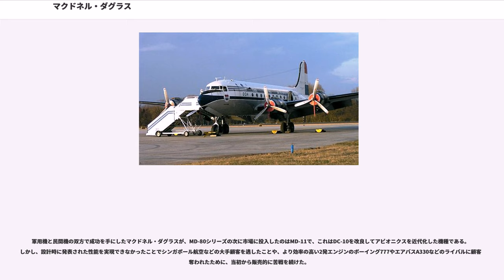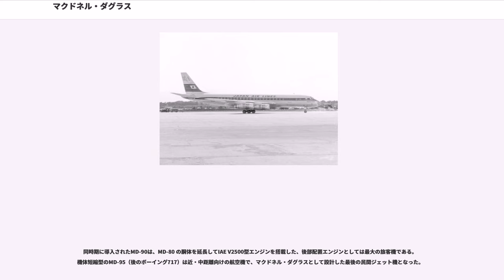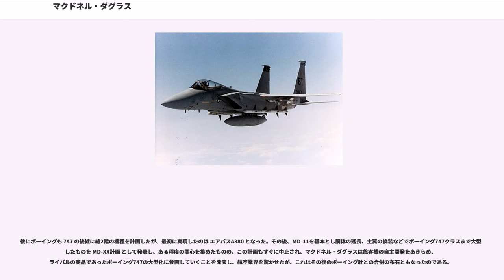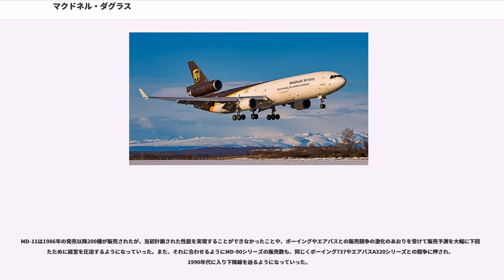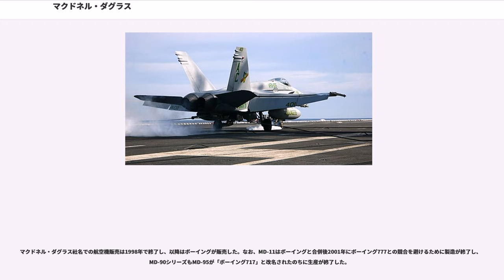マクドネル・ダグラス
マクドネル・ダグラス(米国式で"マクダネル・ダグラス"とも読む)（"McDonnell Douglas" ）は、かつてのアメリカの大手航空機製造会社である。

民間や軍用の数多くの著名な飛行機を生産している。ジェームズ・スミス・マクドネル(James Smith McDonnell)設立のマクドネル・エアクラフト社とドナルド・ウィルズ・ダグラス(Donald Wills Douglas)設立のダグラス・エアクラフト社の合併により1967年に誕生した。カリフォルニア州ロングビーチとミズーリ州セントルイスに製造工場がある。1997年にボーイング社に吸収合併された。

マクドネル・ダグラスの前身はジェームズ・スミス・マクドネル(James Smith McDonnell)とドナルド・ウィルズ・ダグラス(Donald Wills Douglas)がそれぞれ設立した航空機メーカに由来する。両者ともマサチューセッツ工科大学出身でグレン・L・マーティンに勤務していた経歴を持つ。ダグラスはマーチンでチーフエンジニアを務めていたが、1920年にマーチンを去ってロサンゼルスでデービス・ダグラス社を設立した。1921年には共同出資者から事業を買い取って社名をダグラス・エアクラフトに変更した。

マクドネルは1928年にウィスコンシン州ミルウォーキーに J.S. マクドネル・アンド・アソシエーツを設立する。マクドネルは自家用小型飛行機の生産をもくろんでいたが、1929年の恐慌で計画は破綻して会社は倒産した。その後マーチンで働くこととなったが、1938年にマーチンを去ってミズーリ州セントルイス近郊にマクドネル・エアクラフトを設立して再起を図った。

その後第二次世界大戦の需要でダグラス社は成長することとなる。1942年から1945年までに3万機近くの航空機を生産し、従業員は16万人に膨れ上がった。大戦中の主な製品には C-47 スカイトレイン(DC-3 の軍用輸送機型)、DB-7 ボストン(A-20 ハボック)、SBD ドーントレス、A-26 インベーダー、DC-4などがある。またアメリカ陸軍航空軍のシンクタンクも設立し、これは後にランド研究所となる。しかし戦争が終結すると両社も政府受注の終結と余剰機体の処理に苦しみ、特にダグラスは10万人近くの人員を削減した。

戦後もダグラスは新型機の開発を続け、1946年には傑作機 DC-6 を、1953年には最後のレシプロ旅客機となる DC-7 を送り出す。またジェット機生産にも乗り出して1948年には F3D スカイナイト、1951年にはより本格的なジェット機 F4D スカイレイを海軍向けに製造した。

同時に民間ジェット機の製造も始め、1958年にはボーイング707に対抗してDC-8の製造を開始し、その後短中距離用ジェット機のDC-9の製造も開始する。

マクドネルもジェット機の開発を進めていたが、当時は比較的小規模な会社だったことが幸いして思い切った航空機設計を行うことができた。その結果 FH-1 ファントムが傑作機として誕生し、続く F2H バンシー、F3H デーモンとともに海軍御用達の戦闘機メーカーとなるきっかけをつかんだ。朝鮮戦争後マクドネルは主要戦闘機メーカーとしての地位を確保し、1958年には有名な F-4 ファントムIIを送り出す。

ミサイル分野においても両社は積極的に開発を進める。ダグラスは空対空ロケット弾やミサイルを製造していたが、1956年のナイキ計画で総合迎撃システムを開発し、またスカイボルト ALBM 及びPGM-17 Thor IRBMの主契約者となった。さらに NASA からも仕事を得る。特筆すべきはサターンVロケットへの参加であろう。一方マクドネルは NASA のマーキュリー計画とジェミニ計画への参加を当て込んで極超音速飛行の実験を行なっていた。また、ダグラス同様ミサイルも製造しており、その中にはユニークな囮用ミサイル ADM-20 クエイル がある。ついに両社はアメリカの主要企業の仲間入りをしたが、同時に問題を抱え込むこととなった。

ダグラスはジェット旅客機DC-8とDC-9のコスト高が経営に影響してマクドネルとの合併を模索し始める。交渉が1963年に始まり、1966年12月にはダグラスが入札要請を行なってこれに応じたマクドネルの応募を受け入れた。1...